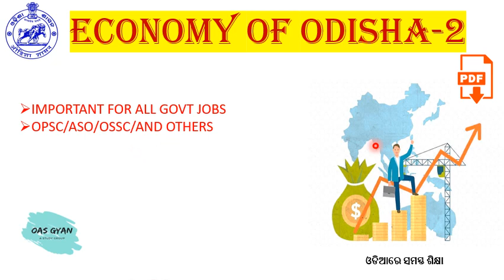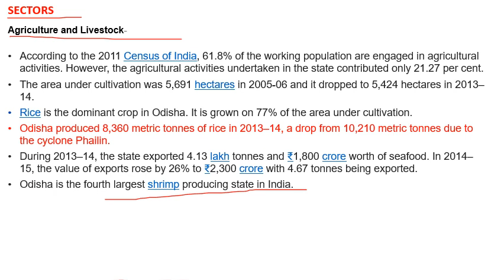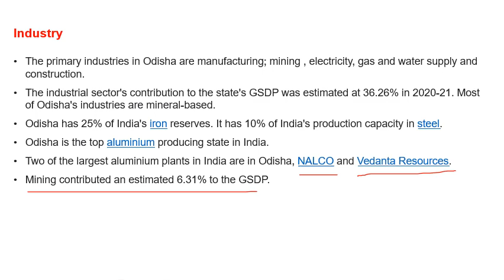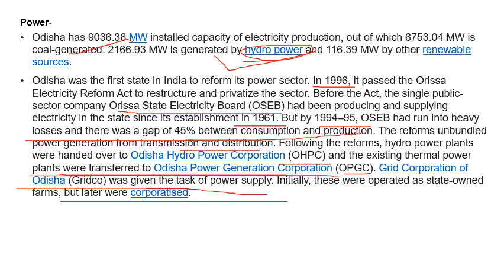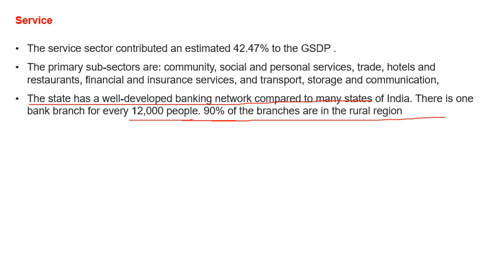DIFFERENT SECTORS OF ODISHA ECONOMY (PART 2) BY OAS GYAN FOR ALL GOVTEXAMS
DIFFERENTSECTORS OF ODISHA ECONOMY
SECTOR WISE GDP CONTRIBUTION

ancient history of India series